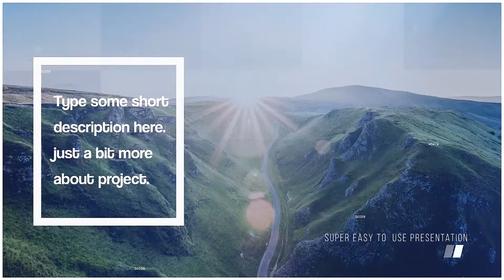006 3CKUJNL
-Fotoğraflar Değiştirilebilir.
-Yazılar Değiştirilebilir.
-Animasyon Hızı Değiştirilebilir.
-Renkler Değiştirilebilir.

- Seminer/Açılış
- Sanatsal/Creative
- Eğitim / Bilimsel
- İş Güvenliği
- Website Tanıtım
- Uygulama Tanıtım
- Şirket Tanıtımı
- Toplantı/Sunum/Bekleme Salonu
- Halkla İlişkiler
- Kitlesel Fonlama / Bağış
- Ürün/Hizmet/Patent Tanıtımı